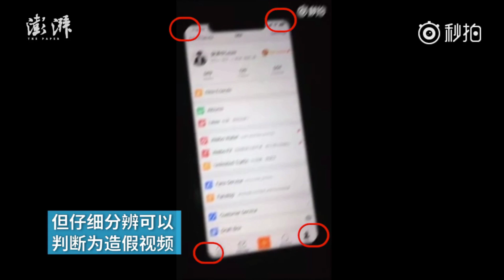新的Iphone 8 外型